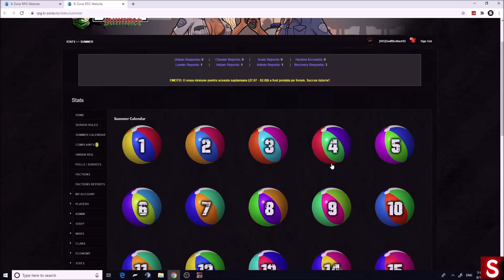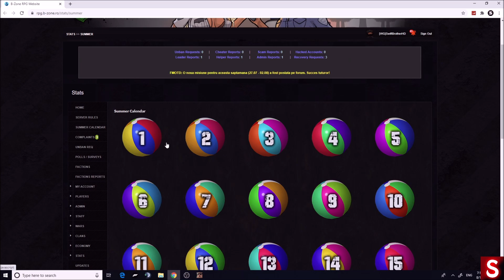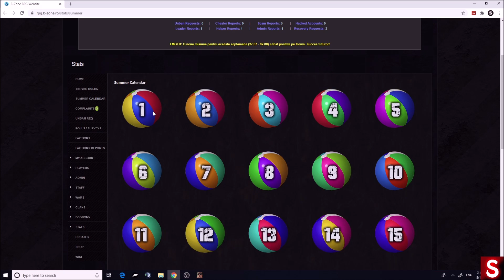AZI E ZIUA MEA NOROCOASĂ!😃#907